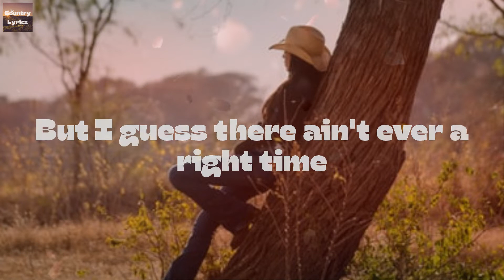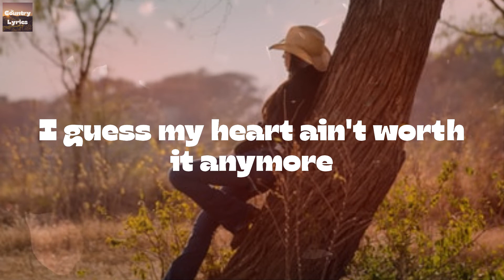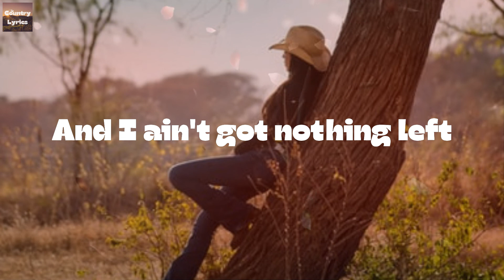Carly Pearce - I Hope You’re Happy Now (Lyrics)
I Hope You’re Happy Now by Carly Pearce lyric video

🔊Lyrics I Hope You’re Happy Now Carly Pearce:
It's all on me, it's my mistake
I said "I don't love you" a little too late
But I guess there ain't ever a right time
And I don't know why it's called a goodbye
Go run my name into the ground
Tell everyone you know just how
How I slammed the door on our forever
But I promise you it's for the better
I hope you find what you were looking for
I hope your heart ain't hurting anymore
And you get moving on, all figured out
And you don't hate me somehow
'Cause I hope you're happy now
Who knew this heart could break this hard
Or a love like ours could fall apart
Without so much as a warning?
I thought that I was what you wanted
Well, I guess you found what you were looking for
I guess my heart ain't worth it anymore
I'm a wreck, I'm a mess
And I ain't got nothing left
And so I hope you're happy now
Hope you get moving on, all figured out
So I hope you're happy now
Happy now
Oh, I hope you're happy now